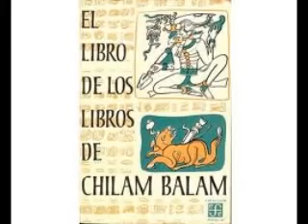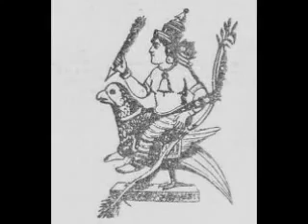EL LIBRO DE LOS LIBROS DEL CHILAM BALAM PART1 - 2017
COMPLETO Chilam Balam es el nombre de varios libros que relatan la historia de la civilización .

Audiolibro que incluye las tres versiones de la famosa obra Maya El Chilam Balam.

Un pequeño corto del la obra El Libro de los Libros de CHILAM BALAM.

Libro de Chilam Balam de Chumayel El sol y la luna Musica Podington_Bear_-_By_Grace.

Programa Mentiras Verdaderas, La RED, Chile, 13 de noviembre de 2017. Derecho La RED TV: .